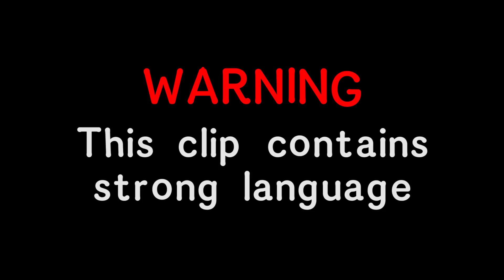Celebs RUIN James Hill's "Classy" BBQ Night!! | Five Star Hotel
James Hill is very disappointed with the celebs as they ruin his "classy" BBQ night!